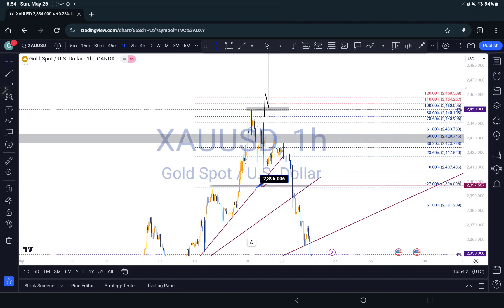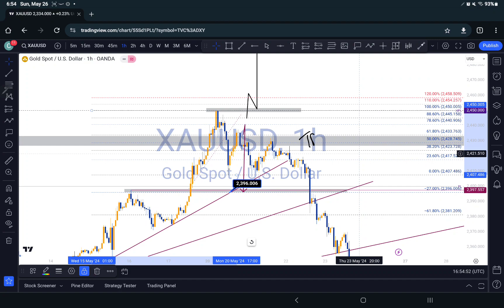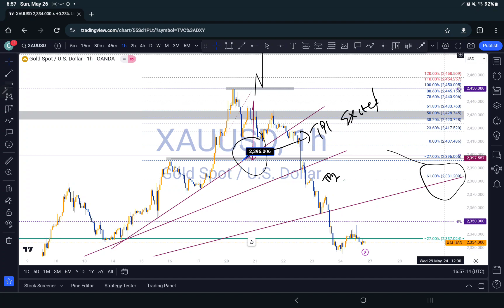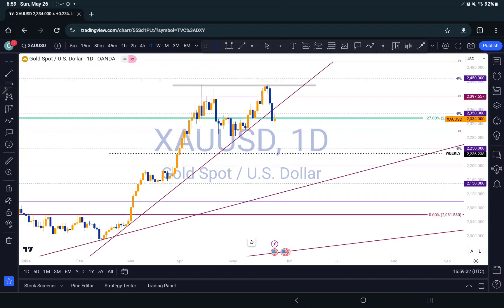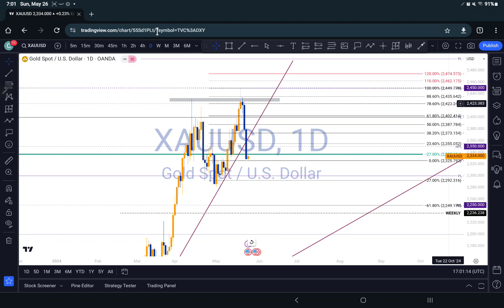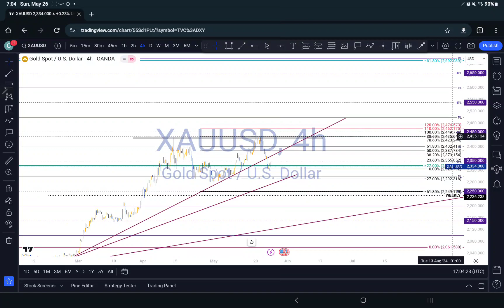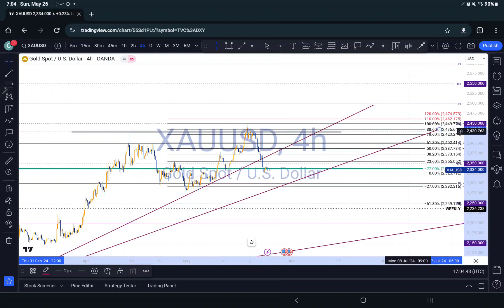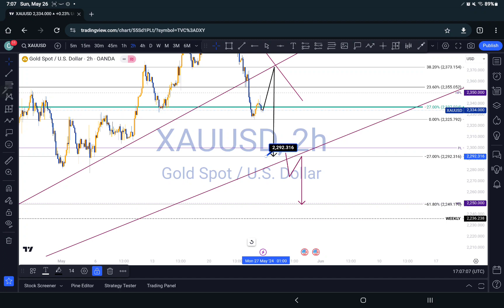XAUUSD PRICE FORECAST: Expert Gold Trading with Fibonacci Strategy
Unlock the secrets of gold trading with our in-depth analysis of the GOLD/XAUUSD market! In this video, we explore the latest price movements of gold and provide a precise forecast using advanced technical analysis and the Fibonacci strategy. Perfect for both beginners and experienced traders, this guide will help you make smarter trading decisions.